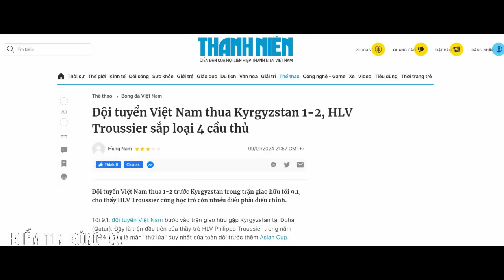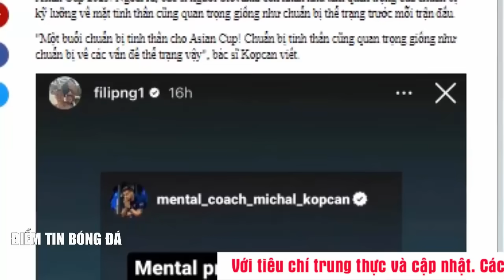🔥KẾT QUẢ VIỆT NAM VS KYRGYZSTAN, TRẢ GIÁ ĐẮT, SAI LẦM TẠI HẠI, HLV TROUSSIER ĐAU ĐẦU TRƯỚC ASIAN CUP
Ở PHẦN ĐẦU BẢN TIN NÀY MỜI CÁC BẠN ĐẾN VỚI cập nhật trận đấu giao hữu GIỮA VIỆT NAM VÀ KYRGYZSTAN, đây là trận đấu mà rất đáng tiếc là vì yêu cầu chiến thuật nên 2 đội thống nhất sẽ đá kín vì vậy mà khán giả không được xem trực tiếp.

Hé lộ bất ngờ về Filip Nguyễn trước thềm Asian Cup 2023. Là thông tin tiếp theo trong bản tin tối muộn ngày hôm nay.

TIẾP ĐẾN LÀ NỘI DUNG, HLV Mano Polking sang Việt Nam, chính thức chốt khả năng dẫn dắt CAHN.
VÀ CUỐI CÙNG LÀ NỘI DUNG, Báo quốc tế: Tuyển Việt Nam có thể gây bất ngờ ở Asian Cup.

SAO LỚN NHẬT BẢN ĐÁNH GIÁ CAO ĐT VIỆT NAM, INDONESIA LẠI TỔN THẤT LỰC LƯỢNG